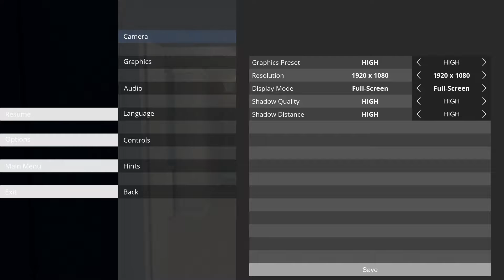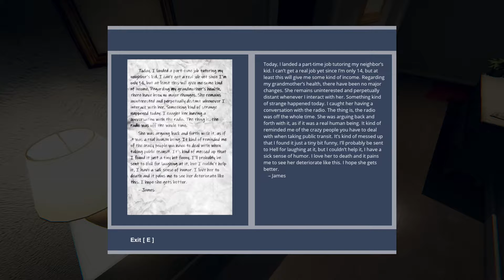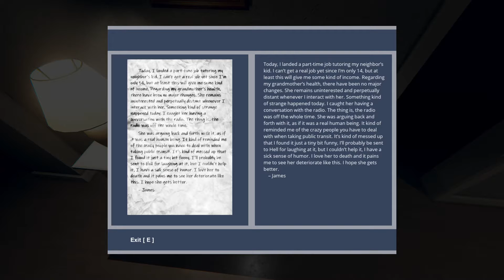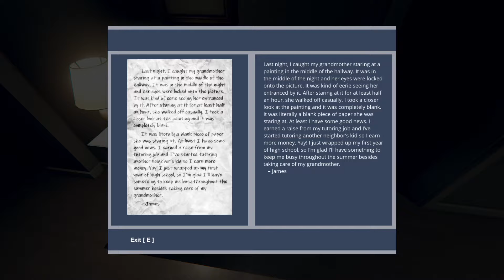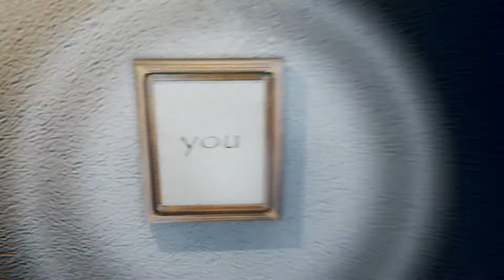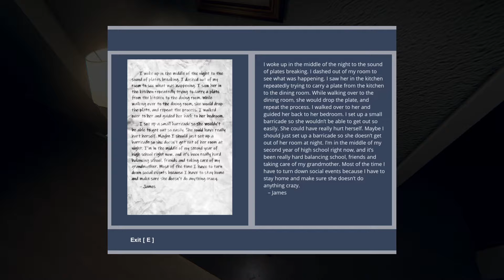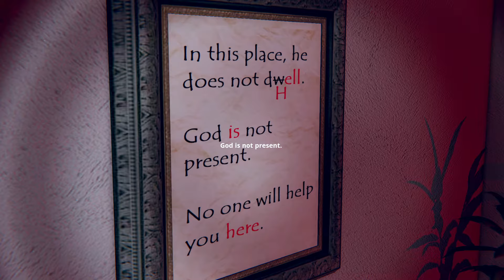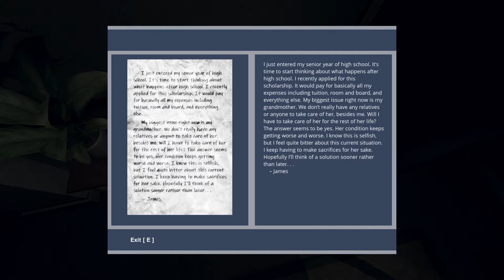Grandma Lost Her Mind | God's Basement [Ep.4]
Today we continue to learn our history growing up and find out that grandma has been slowly losing it..